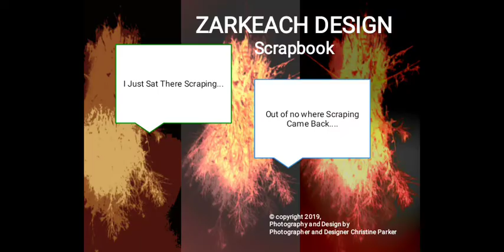ZARKEACH DESIGN - SCRAPBOOKS - ©copyright 2020, Photography and Design by Christine V Parker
© copyright 2020, Photography and Design by Photographer and Designer Christine V Parker.

These Designs are not for Sale from this channel I will advise at a later date where I will be selling them from.
I'm wanting any information on where you may have seen these designs sold and who through or where they have been Advertised.